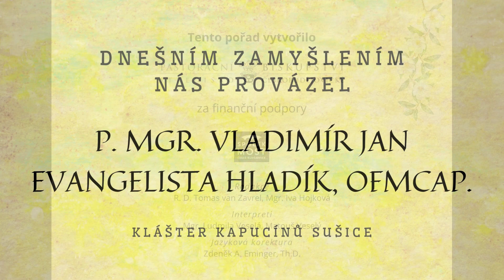Čas ztišení - úterý Velikonočního oktávu (2. 4.)